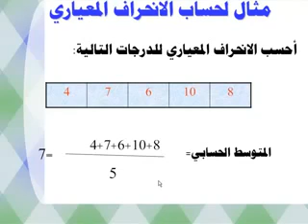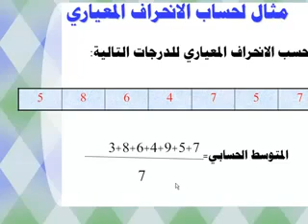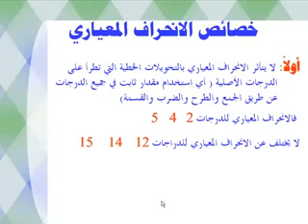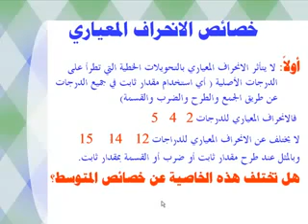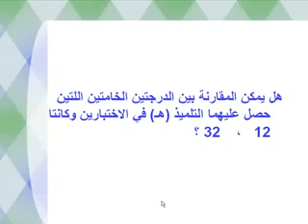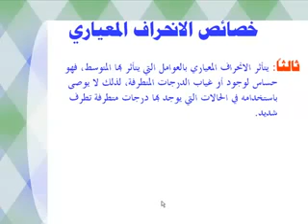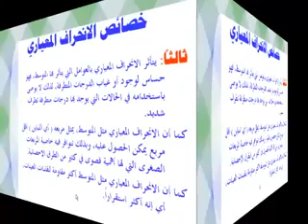مقاييس التشتت الجزء الثاني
يستكمل هذا الفيديو شرح لخطوات حساب مقاييس التشتت  الانحراف المعياري والتباين